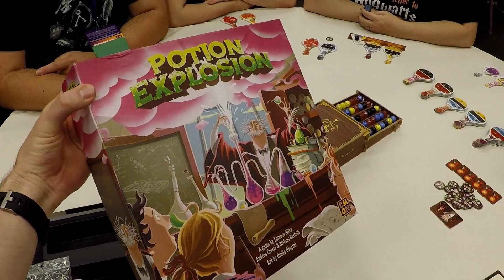CMON Expo 2018 Recap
Kevin and Melissa recap their experiences at CMON Expo 2018!